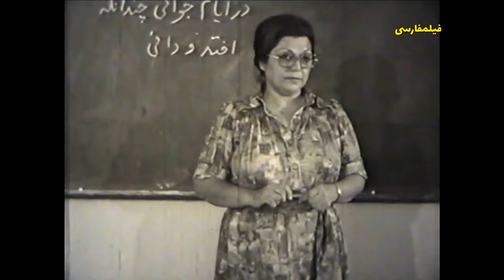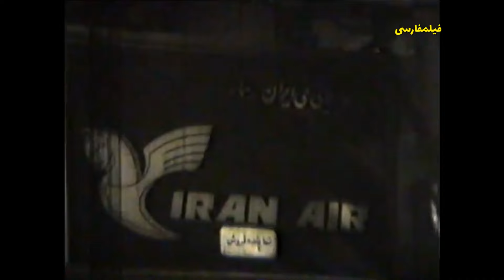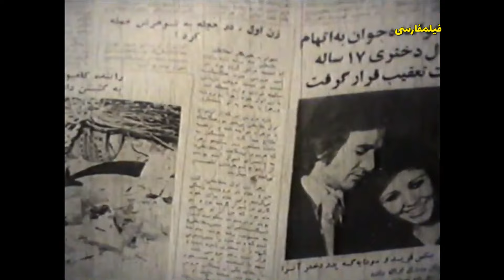👍 نسخه کامل فیلم فارسی رابطه جوانی | Filme Farsi Rabeteye Javani 👍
👍 فیلم فارسی رابطه جوانی | با بازی حمیده خیر آبادی و جهانگیر فروهر | Filme Farsi Rabeteye Javani 👍

✍️ خلاصه داستان
فرید و لیلا، که هر دو در یک کلاس درس می خوانند، به یکدیگر علاقه دارند. فرید جوان فقیری است که با دایی اش و کریم در اتاقکی، که آیدا در اختیار آنها گذاشته، زندگی می کند. فرید برای تهیه ی مخارج تحصیل و زندگی خود به عنوان پیش خدمت در رستورانی کار می کند. او موقعیت خود را از لیلا پنهان کرده؛ اما با شیطنت یکی از همکلاسی هایش به نام کاوه دوستانش از شغل او مطلع می شوند. لیلا، به قهر، فرید را ترک می کند و فرید سر راه آیدا قرار می گیرد، و آیدا از او خواننده پر آوازه ای می سازد. مدتی بعد فرید، با وساطت یکی از دوستانش، با لیلا آشتی می کند؛ اما آیدا با طرح نقشه ای فرید را فاسق دختر جوانی معرفی و او را روانه ی زندان می کند. با کوشش های لیلا و کریم توطئه ی آیدا برملا و فرید آزاد می شودو با لیلا زندگی مشترکی را آغاز می کند.